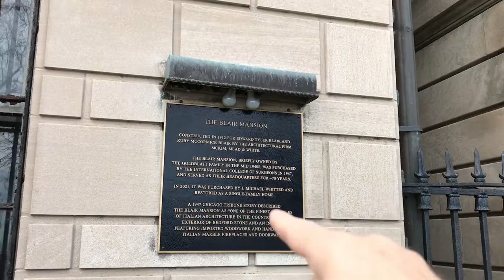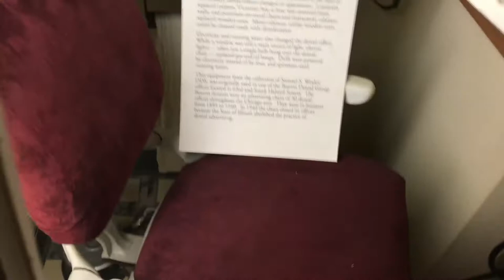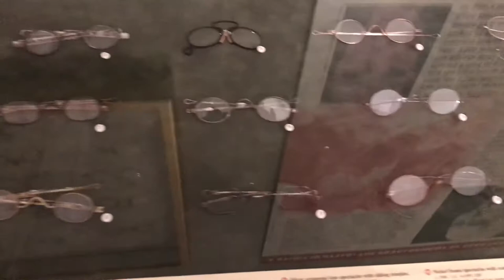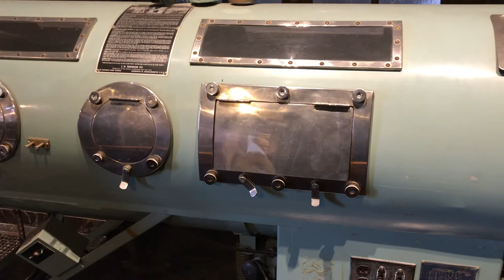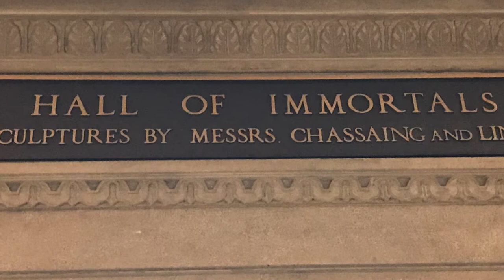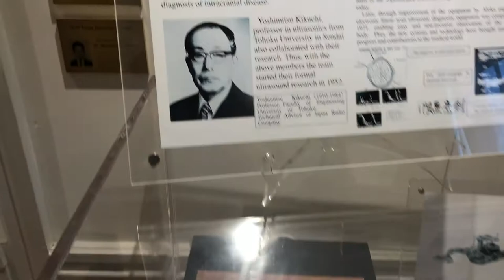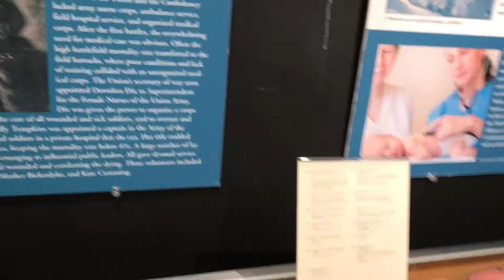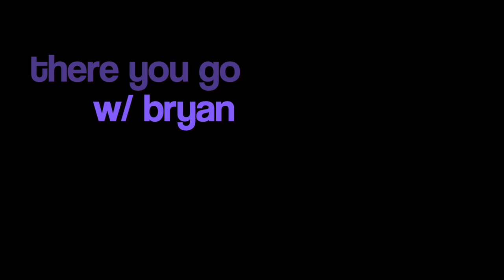International Museum Of Surgical Science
This is the only museum in the United States dedicated to surgery and the profession of healing the human body. This has been on my list of things to do for a long time. Come with me as we see an iron lung, look at an old fashioned apothecary shop and meet the healers who brought about the modern age of medicine.
Wishing you happiness
Bryan
To make a one time donation to help keep the adventures going